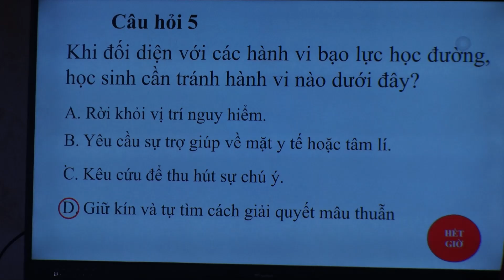Hội thi tuyên truyền phòng chống tệ nạn xã hội và phòng chống bạo lực học đường...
Hội thi tuyên truyền phòng chống tệ nạn xã hội và phòng chống bạo lực học đường huyện Tân Lạc năm 2024